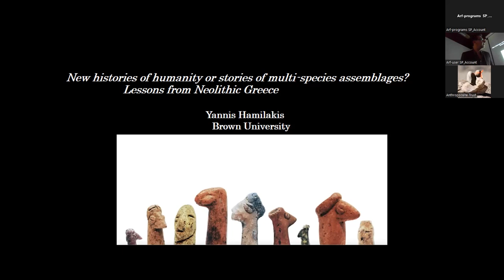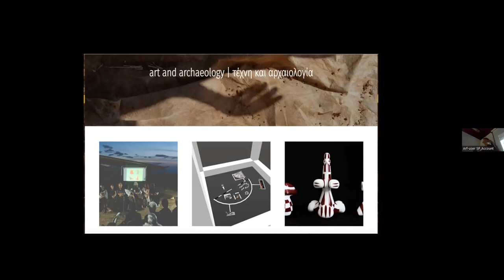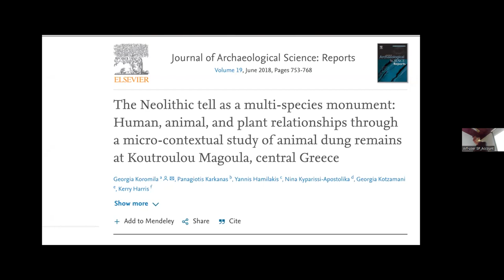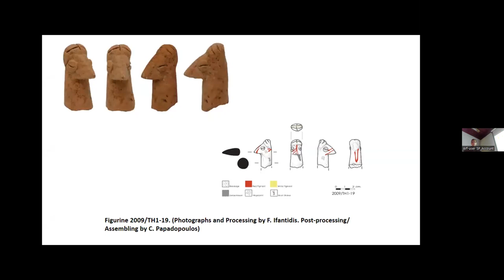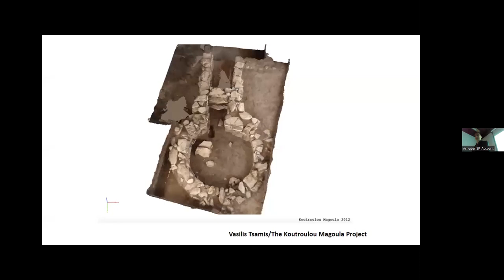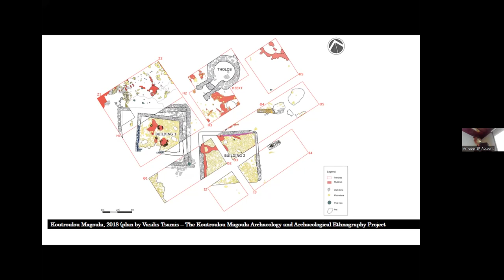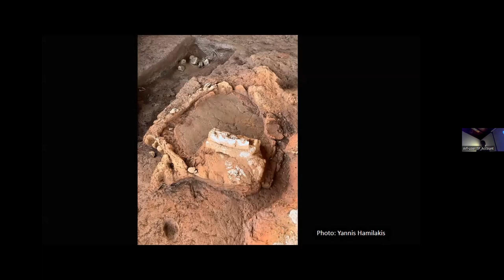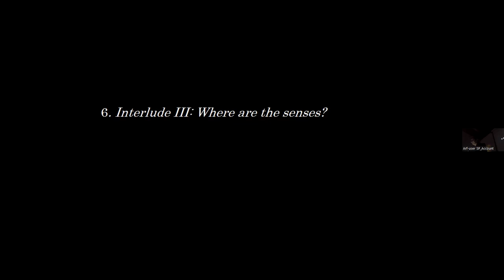2022-10-20 Hamilakis, Fall Talk: New histories of humanity or stories of multi-species assemblages?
Title: "New histories of humanity or stories of multi-species assemblages? Lessons from Neolithic Greece" Speaker:  Yannis Hamilakis, Joukowsky Family Professor of Archaeology & Professor of Modern Greek Studies, Brown University
How do we tell stories of "humanity" today? And should we? In the aftermath of the astonishing and highly valuable "Dawn of Everything" event (by David Graeber and David Wengrow), I will reflect on archaeological story-telling at a moment of planetary crisis and emergency. In doing so, I will recount the lessons we have learnt in engaging with the site of Koutroulou Magoula in central Greece, as part of the Koutroulou Magoula Archaeology and Archaeological Ethnography Project which I co-direct since 2010. In discussing especially the "Neolithic" material configurations of the site, I will be advocating for the need to recount stories about the multi-species and multi-sensorial assemblages that have resulted in the entities we call archaeological sites. Furthermore, I will claim that any story-telling today will have to confront the instability of categories such as past and present, and the regimes of temporality and historicity that have shaped the constitution of modernist archaeology.

Relevant Links:

On-line exhibition: blogs.brown.edu/transientmatter/

Greenberg, R. and Hamilakis, Y. 2022. Archaeology, Nation, and Race: Confronting the Past, Decolonizing the Future in Greece and Israel. Cambridge: Cambridge University Press.

Hamilakis, Y. 2022. Food as affirmative biopolitics at the border: liminality, eating practices, and migration in the Mediterranean. World Archaeology.

Hamilakis, Y. 2022. Border assemblages between surveillance and spectacle: What was Moria and what comes after? American Anthropologist 124(1): 212-220.

Hamilakis, Y. 2022. A handbook for a haunted, new nomadic age: potential material histories.